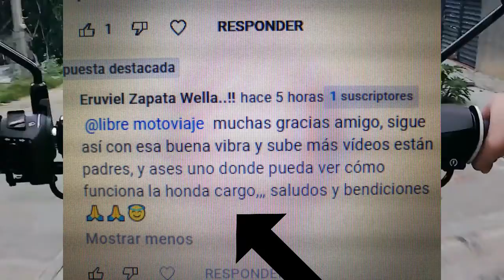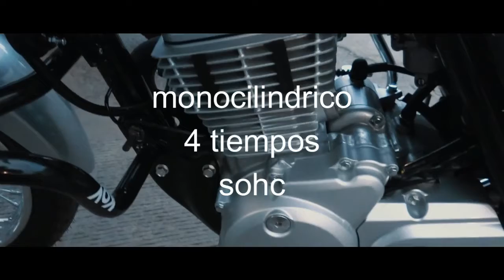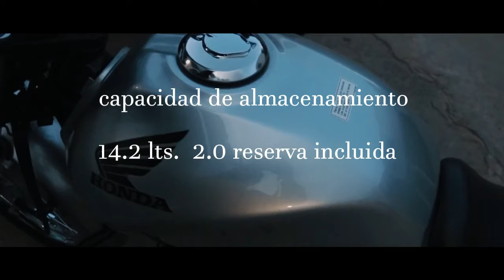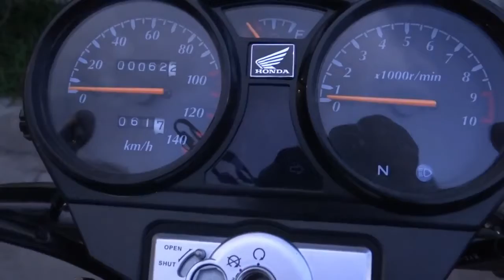HONDA GL 150 DS 2022 REVIEW COMPLETO - ME LA COMPRO? - LIBRE MOTOVIAJE.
Me conviene comprar la Honda GL 150 DS 2022? descubrelo en los review de libre motoviaje.